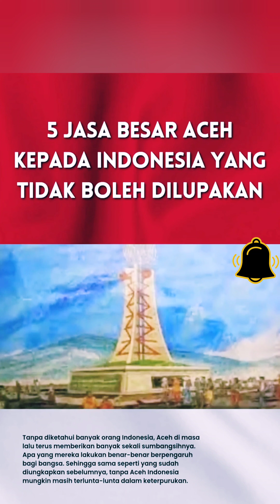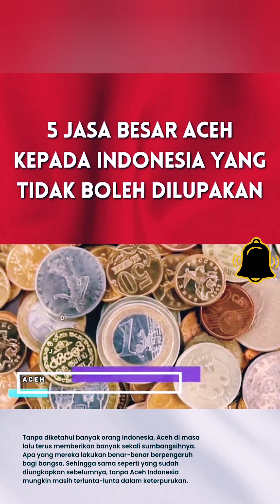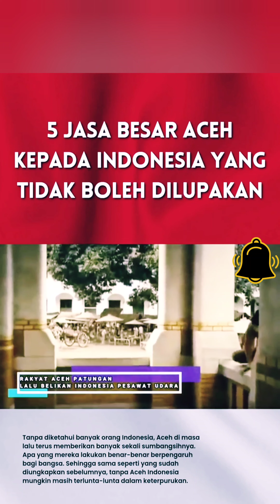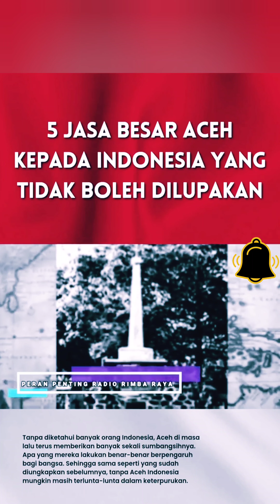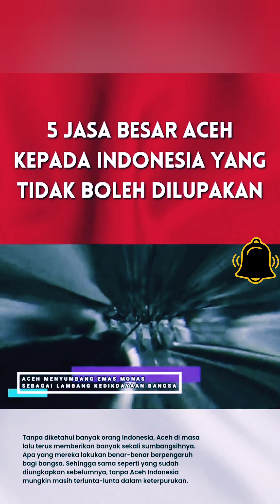Top Trending : Jasa - Jasa Aceh Kepada Indonesia Yang Tidak Boleh Dilupakan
Sampurasun
Assalammualaikum
Salam Kebajikan
Salam Sejahtera Bagi Kita Semua
Shalom
Om Swastyastu
Namo Buddhaya